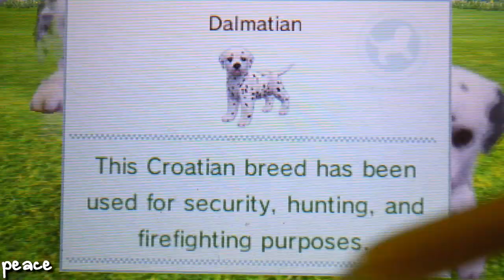Nintendogs + Cats: Dogs of Despair | S1 E6 | Ultimate Lucky Student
In this episode of DoD, we finally adopt our second Ultimate!

I want to add that I do talk about ONE ship in this video while I'm here. I just want to say that it's okay if you don't ship it - I respect that! It's just one of my personal favorites.
As long as you respect me and my ships, I will do the same for you.
Any comments bashing me or my ships will be removed.
Thanks :)
𝙑𝙄𝘿𝙀𝙊 𝙄𝙉𝙁𝙊：
song: x
dog(s)/cat(s): Kyoko, ???
time: x
𝙁𝘼𝙌：
Ａ: I have a few, but I tend to use my iPod 6 or my iPhone XR most.
Ａ: Sony Vegas Pro 13 (plugins added)
Ｑ: How many nintendogs do you have total?
Ａ: too many.
𝙎𝙊𝘾𝙄𝘼𝙇 :
i also have one for my multifandom account but i don't use it anymore
ᴀᴍɪɴᴏ: ask me (though I am very inactive)
ᴅɪsᴄᴏʀᴅ: ask please!
sᴛᴇᴀᴍ: Arryaddne
sɪᴍs 3 ᴇxᴄʜᴀɴɢᴇ: reynbowveinz
sɪᴍs 4 ɢᴀʟʟᴇʀʏ: myssterixus
ᴘsɴ: reynbowveinz
ᴘɪɴᴛᴇʀᴇsᴛ: reynbowveinz
ᴛᴜᴍʙʟʀ: turnaboutsheltie, arryaddne, reydioactiv3, nintendogspeace (+ more, I have way too many sideblogs)